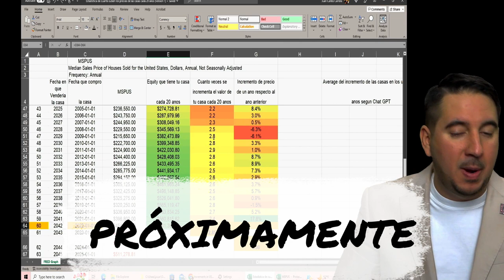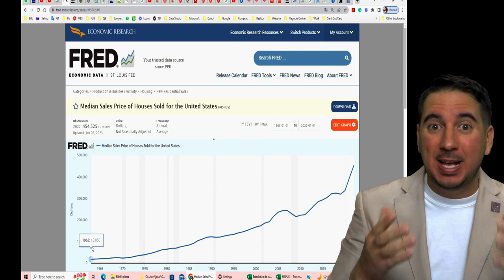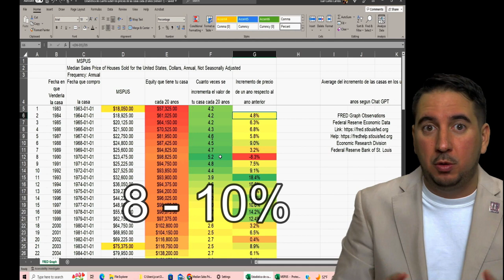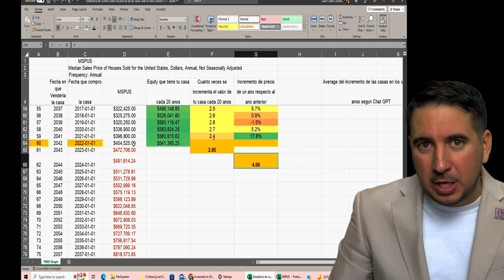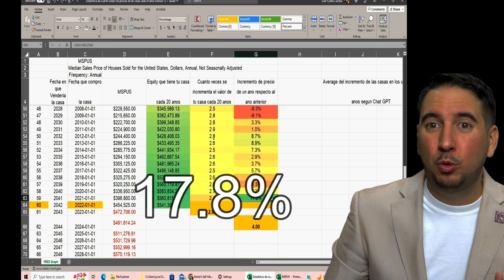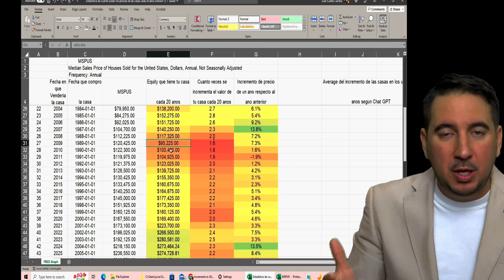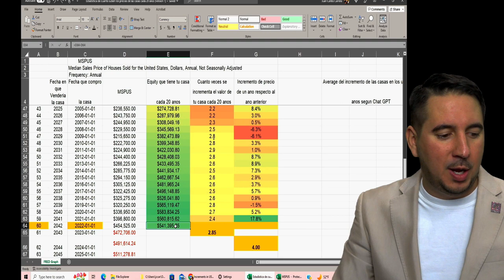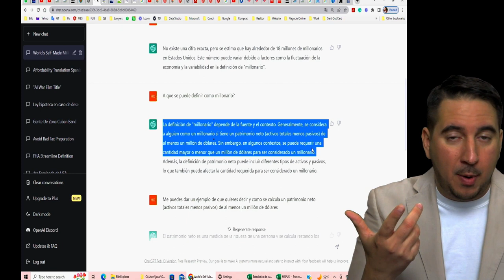GRANTIZADO. Mi casa va a valer EL DOBLE o más en los próximos 20 años.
En este video, te mostraremos cómo la inflación a largo plazo puede aumentar el valor de las casas y por qué comprar una casa puede ser una inversión inteligente a pesar de los aumentos en las tasas de interés. Utilizando tablas de Excel y cálculos matemáticos, te demostraremos cómo una casa puede duplicar su valor original en un período de 20 años, lo que significa que podría tener un crecimiento significativo en su patrimonio a largo plazo. También discutiremos las ventajas de ser propietario de una casa y te proporcionaremos consejos prácticos para ayudarte en el proceso de compra de una casa. Si estás considerando comprar una casa o simplemente estás interesado en el mercado inmobiliario, este video es para ti. ¡No te lo pierdas!